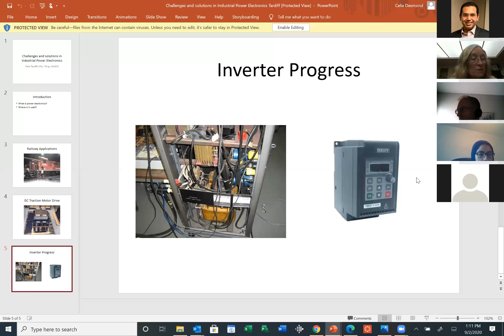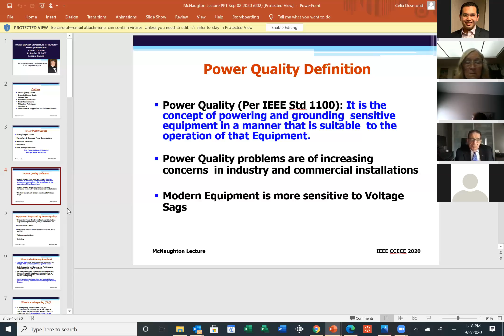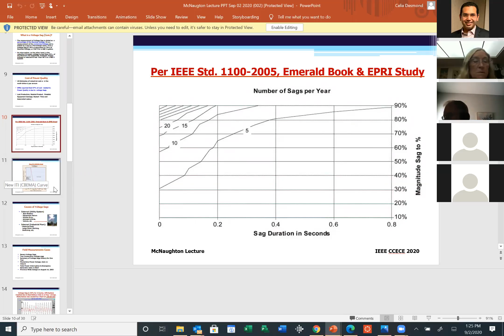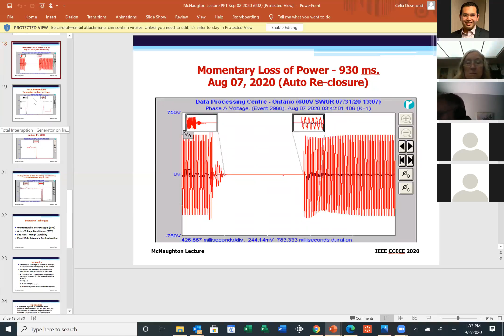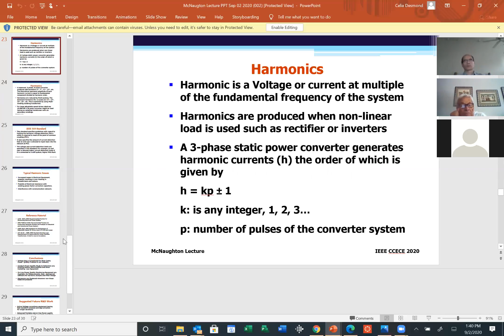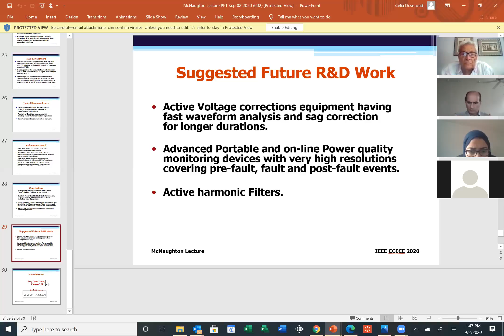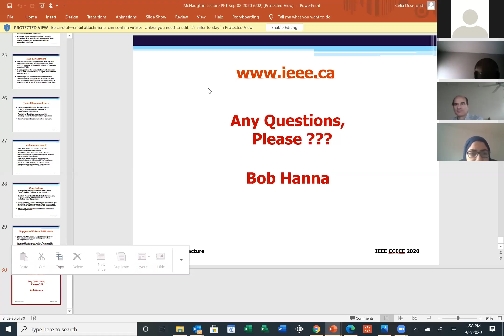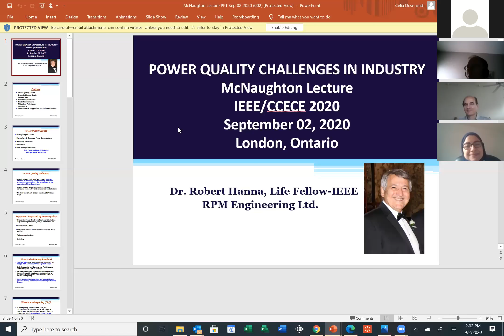2020 McNaughton Lecture